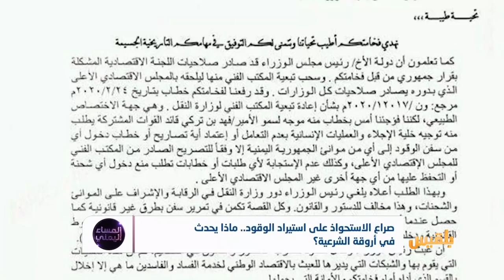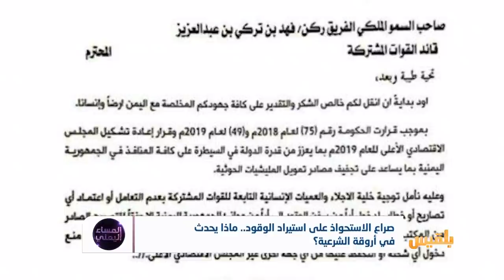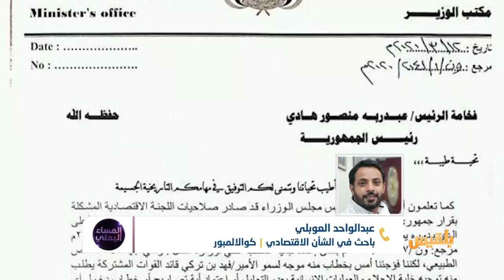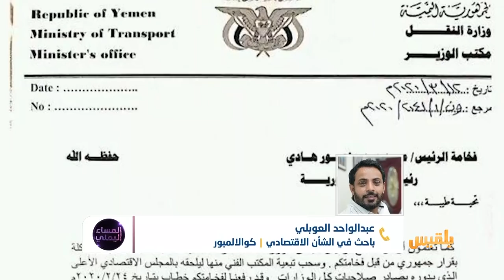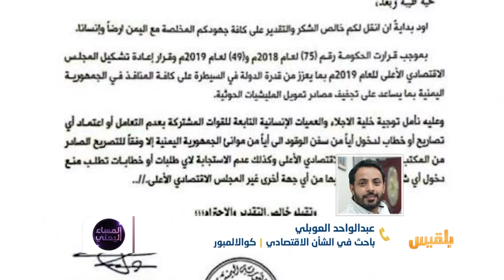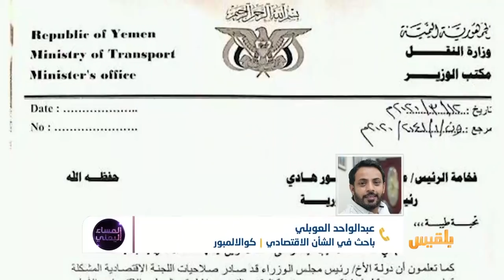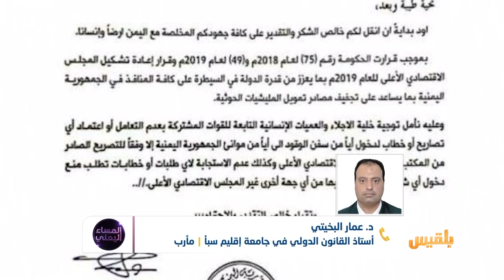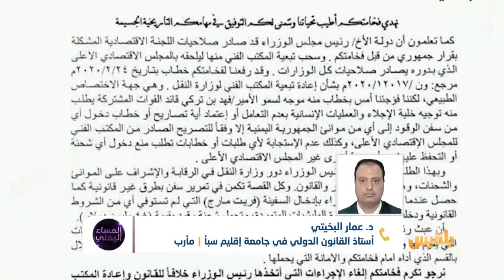المساء اليمني | إلى أين يمضي صراع الأجنحة في مؤسسات الشرعية؟ | تقديم: آسيا ثابت